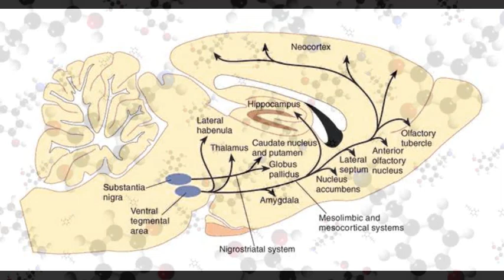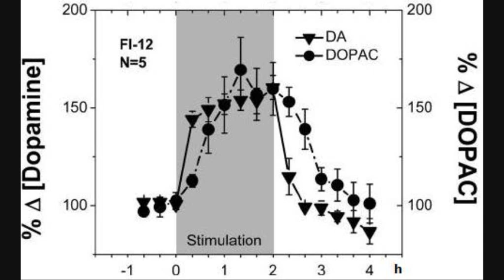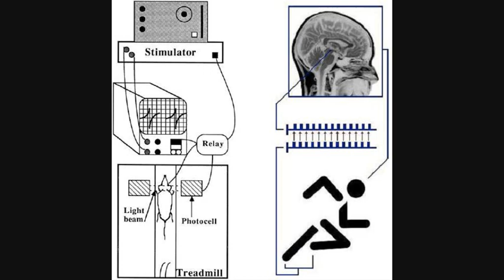What is rewarding brain stimulation?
This video describes rewarding brain stimulation.

Images:

Intracranial self-stimulation in the rat -- © Johansen (2005) Exploring Reinforcement Processes using Intra-Cranial Self-Stimulation.

Location of medial forebrain stimulation electrodes in the rat brain -- © Bean & Roth (1991) Extracellular dopamine and neurotensin in rat prefrontal cortex in vivo: effects of median forebrain bundle stimulation frequency, stimulation pattern, and dopamine autoreceptors. J Neurosci.

Conditional rewarding brain stimulation driving weight lifting in the rat -- © Garner et al (1991) Intracranial self-stimulation motivates treadmill running. J Appl Physiol.

Conditional rewarding brain stimulation driving treadmill running in the rat -- © Burgess et al (1991) Intracranial self-stimulation motivates weight-lifting exercise in rats. J Appl Physiol.

Remote control of rat locomotion -- © Xu et al (2004) A multi-channel telemetry system for brain microstimulation in freely roaming animals. J Neurosci Methods.